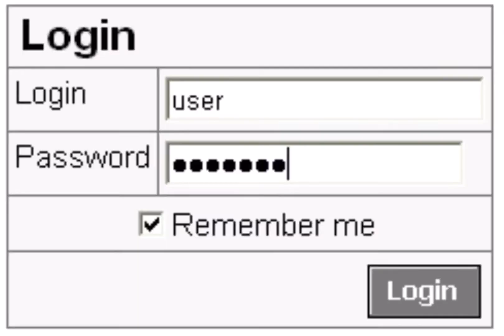When you watched Coco with your kids over the weekend.